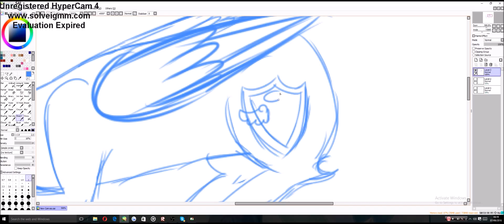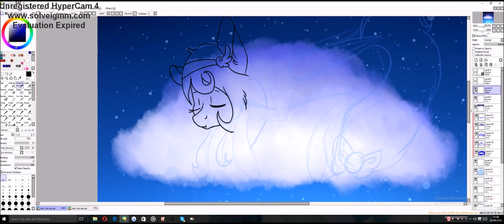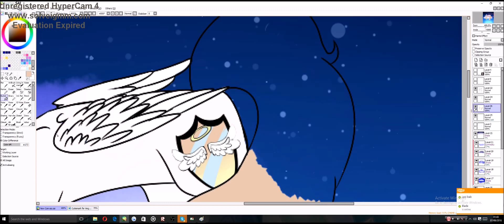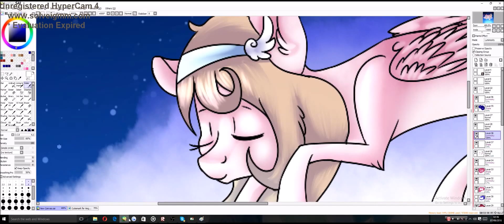Sleeping on clouds -MLP Speedpaint-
So I'm really freakin tired rn so I'm getting it up while I can, but I really enjoyed making this though my OC is such a pain to draw ^^
-Cady

Mouse or Graphics Tablet?: Tablet O3O
Song: T & Sugar x NCT - Stardust (feat. Miyoki)
Program: Paint Tool Sai
How long it took: idk bruh
Art Trades: Maybeh, depends if I like your stuff
Requests: Rarely .-. Depends if I feel up to it
Gifts: I do them of my own accord
Redraw my Drawing: Same as Art Trade
Collab: Same as Redraw my Drawing

Skype: rochelle.chloe